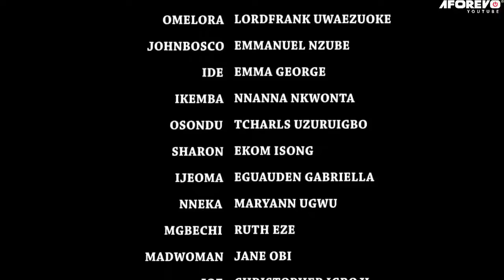The Poor Orphan Who Was Banished 10YRS AGO Is Now D Rich Crowned Prince Of AGULU KINGDOM/AfricaMovie